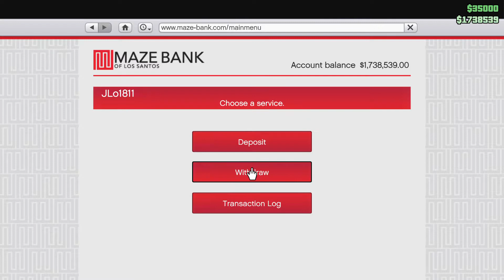Grand Theft Auto V_20181021004033